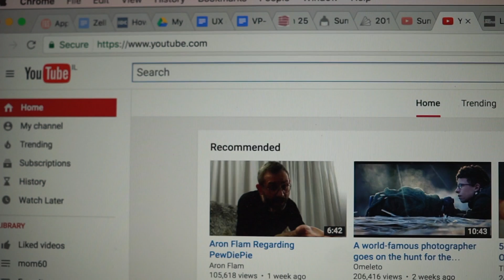Zell 17 Application Video - Alon Slutzky